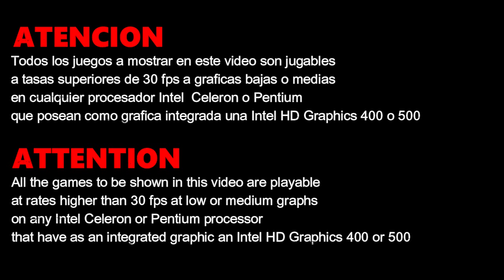40 Juegos Jugables para Intel HD Graphics 400 & 500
y a nuestro grupo de Whatsapp (Trolls serán expulsados automáticamente)